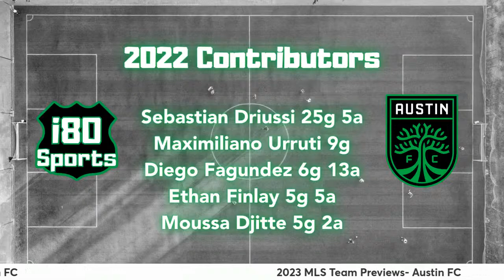2023 MLS Team Previews- Austin FC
The i80 Sports team is joined LIVE by Hernan from "We Are Austin TV" to preview Austin FC for the 2023 Major League Soccer Season.

We briefly recap last season, talk about roster changes, and make predictions for the future of the club.

i80 Sports is a podcast network and YouTube channel with an entertaining cast of characters covering breaking news, current events, fantasy, and Sports Book picks.  Like our namesake highway, i80 Sports is coast to coast American sports!

Join us, grab a drink, and come talk sports. You can find all our audio and video platforms via our